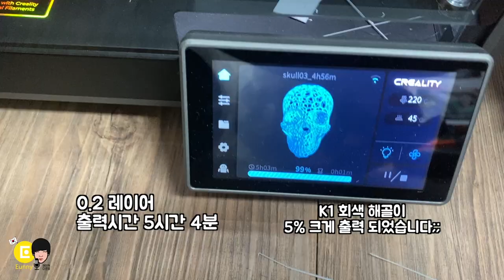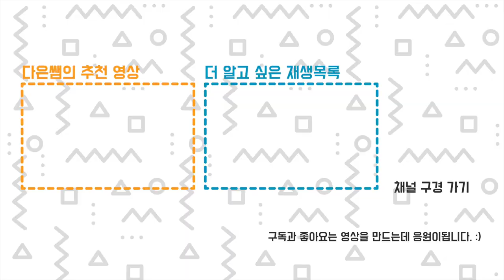3D 프린팅 거미줄이 생길 때 + 후루루~~ 없애는 방법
두개의 고속 3D 프린터 킹룬과 K1을 사용했습니다. 출력 크기가 달라서 출력 속도를 비교하긴 좀 어렵고;;;
필라멘트 차이가 극명하게 나네요.
전에 뽑았던 필통은 리트렉션이 없이 출력되기 때문에 둘다 매끈하게 나왔는데, 보로노이 구멍 형상은 피트렉션이 많은 출력입니다. 그래서 그런지 일반 PLA를 사용한 킹룬이는 거미줄이 엄청 나왔습니다.
거미줄이 생겼을때는 히팅건을 사용하면 쉽게 제거할 수 있습니다. 너무 오래 가열하면... 저처럼. 해골이...
00:00 두 3D프린터 출력 모습
00:56 출력물 비교
02:16 히팅건으로 출력물 거미줄 제거하기